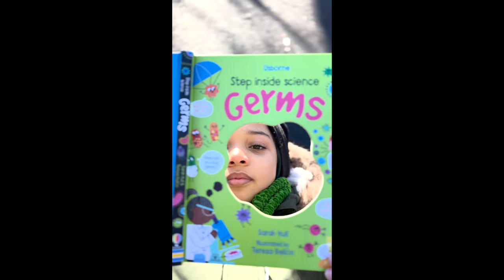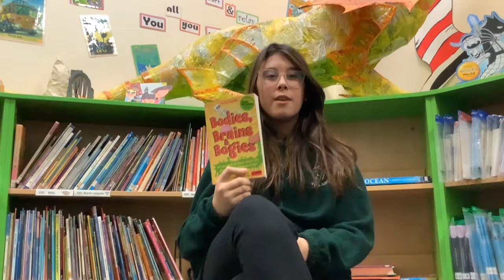Young People's Book Prize schools compilation video 2023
Dr Ranj Singh and author M. G. Lenoard introduce us to the 2023 Young People's Book Prize judging panels.

The Young People's Book Prize aims to promote literacy in young people and inspire them to read about science. It also supports the writing of excellent, accessible STEM books for under-14s. Each year, the winner is selected by judging panels made up of thousands of young people at schools across the UK from a shortlist selected by an adult panel.

A shortlisting panel made up of scientists, a BAFTA-winning TV presenter and NHS doctor, a teacher, and children’s author has whittled down dozens of titles to six of the year’s most fascinating books which can be seen below.

‘But now it’s over to the scrutinising eyes of our young judges, drawn from over 600 schools, science centres, and community groups from across the UK, to read and declare their champion.’